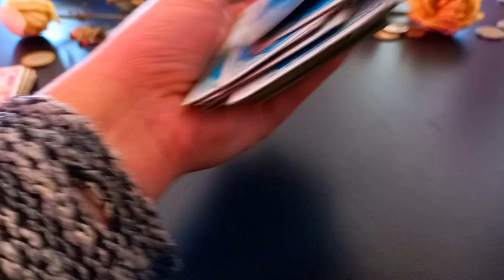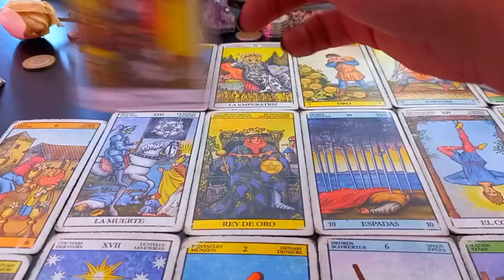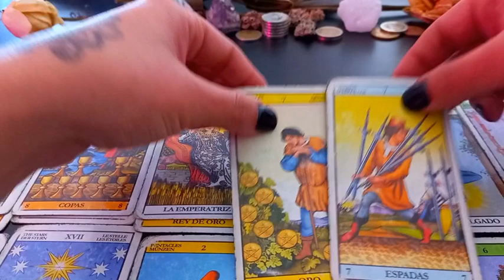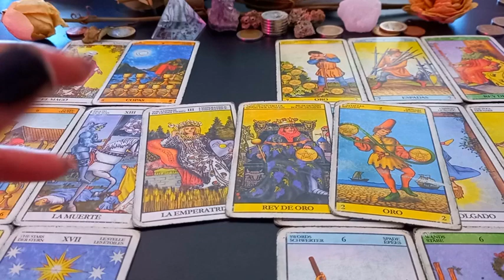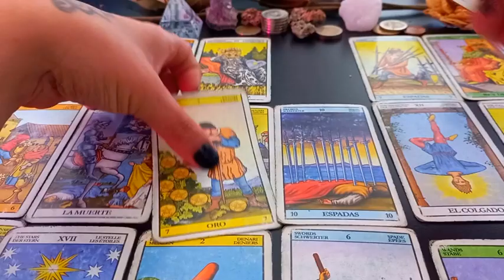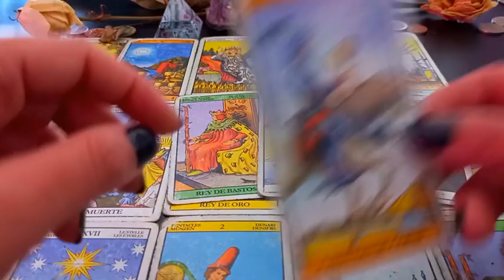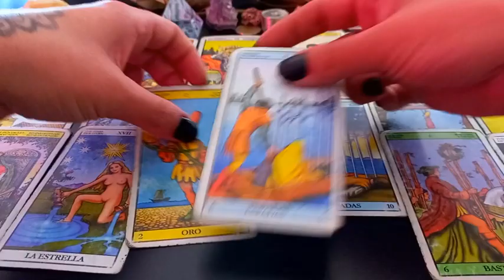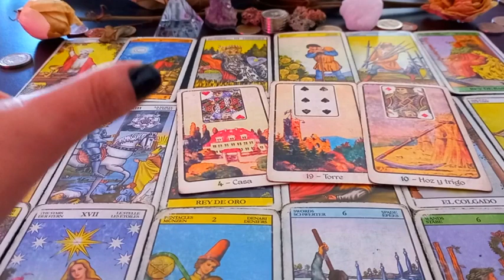VIRGO TAROT ⚡Momento de disfrutar de tu tiempo libre!!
Muchas gracias!!  ♥️♥️♥️